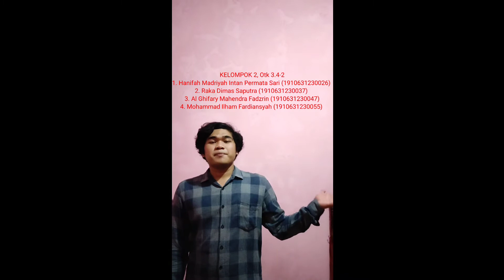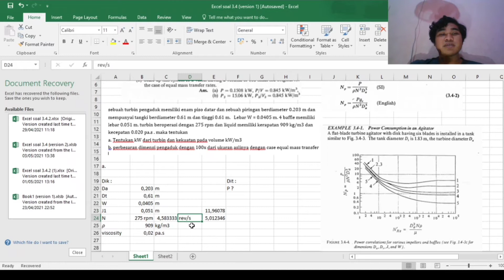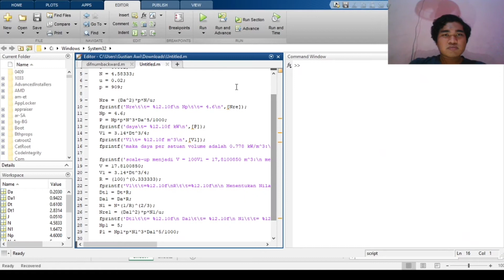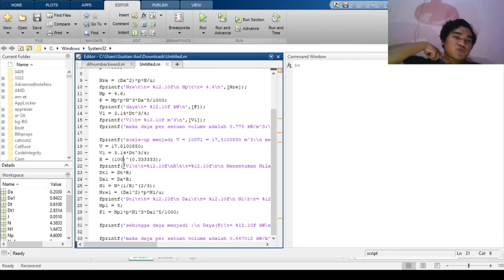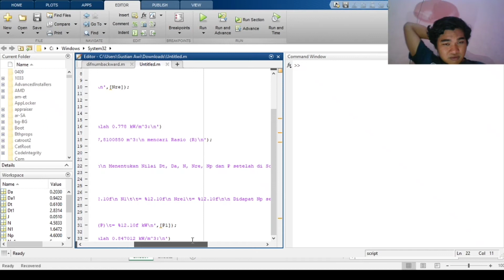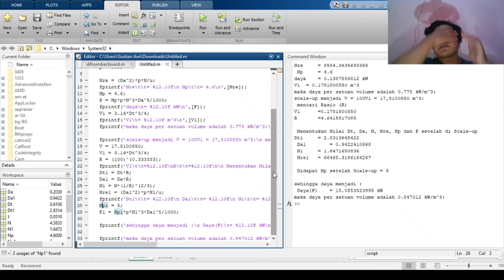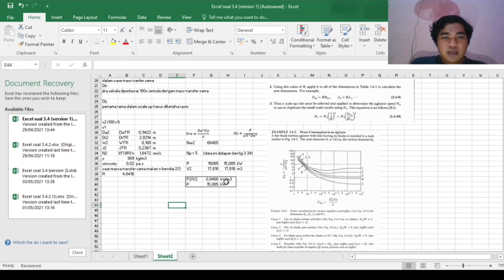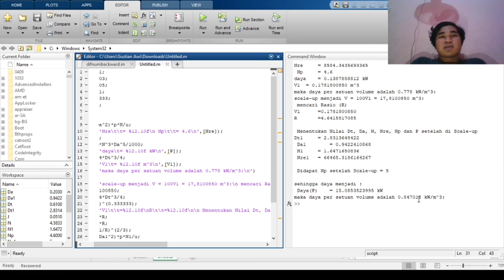(105) 2.2 | 3.4-2 Power of agitation and scale up by Matlab | Geankoplis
Sumber:
Transport Processes and Unit Operation 3rd edition, Christie J Geankoplis (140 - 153). Dengan halaman tugas 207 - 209